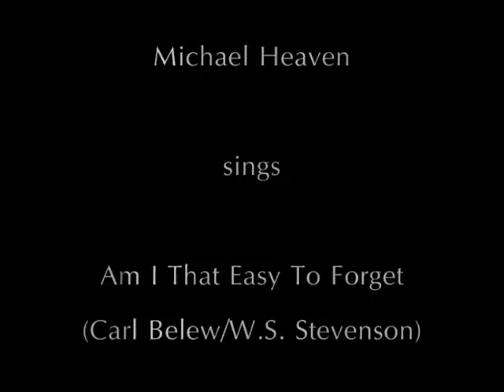Michael Heaven: Am I That Easy To Forget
Michael Heaven, based in Belgium, sings the music of Engelbert Humperdinck, Tom Jones, Perry Como, Andy Williams and more.

He loves singing music of the 50′s, 60′s and 70′s but also Up-Tempo, Country and Spanish songs so he has an all-round repertoire.

Michael has been singing ever since he was a little boy and grew up with the Easy Listening genre. He considers Engelbert Humperdinck as his personal mentor and he has had the privilege to meet him a few times in the past. He actually met Engelbert (and his son/manager Scott Dorsey) March 2012 in London.

With a UK-debut in March 2012 at The Royal Aeronautical Society in Mayfair-London, Michael was a great success and sang a selection of Engelbert Humperdinck's Greatest Hits on the night.

No infringement of copyright is intended in any way.
No profit is made by me on any material contained herein.